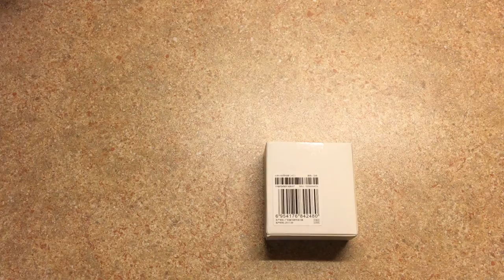Xiaomi Mi USB Charger 4 Ports